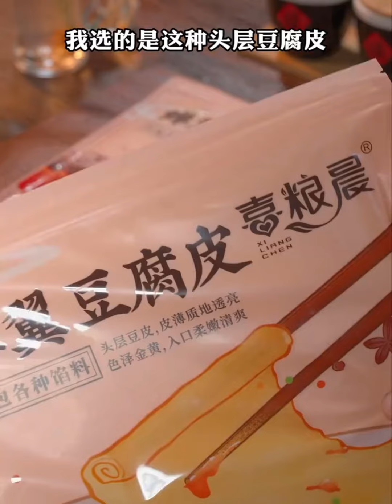Best Food Chinese 2024